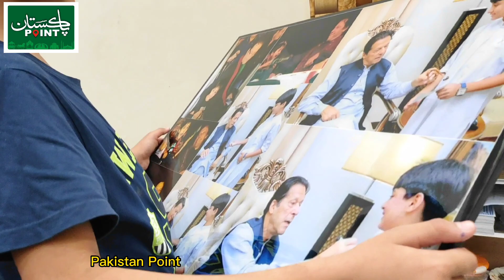Imran Khan ka chota khelari || special interview with Imran Khan little fan || Pakistan Point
ٹیم پاکستان پوائنٹ نے عمران خان کے چھوٹے کھلاڑی کا  انٹرویو کیا آپ یہ بات سن کر حیران ہو جائیں گے اتنے چھوٹے سے بچے کے خیالات اور سیاست پر دلچسپ تبصرہ